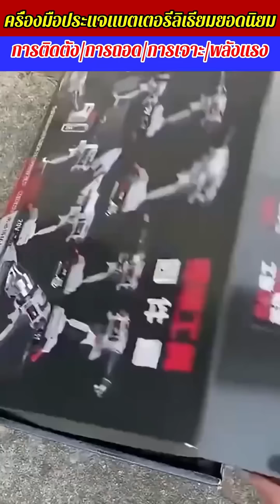มาพร้อมดอกสว่านและเครื่องมือต่างๆ ครบชุด ตอบโจทย์ความต้องการที่หลากหลายของคุณ!